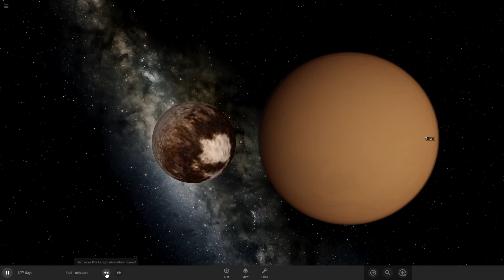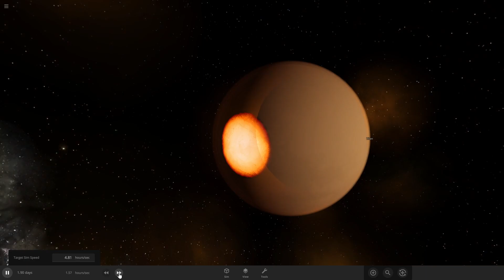Titan and Pluto collision - Universe Sandbox 2